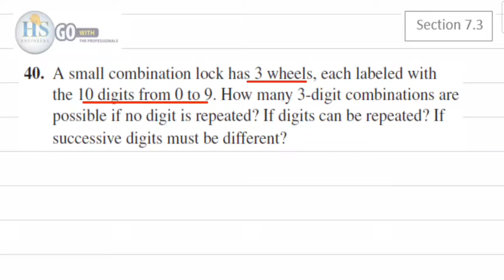18 Finite115 Sec7.3 Counting P40